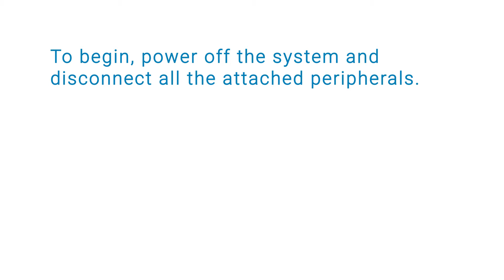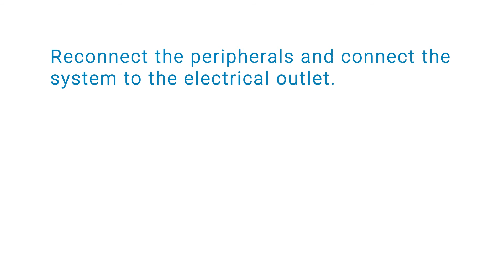How to remove and install the intrusion switch module on PowerEdge R7525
In this video, we will demonstrate how to remove and install the intrusion switch module.